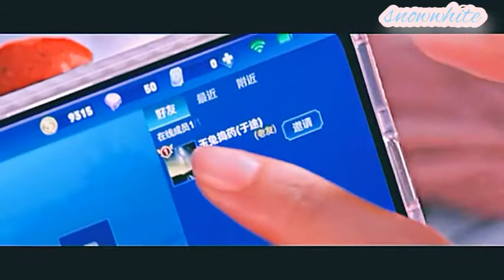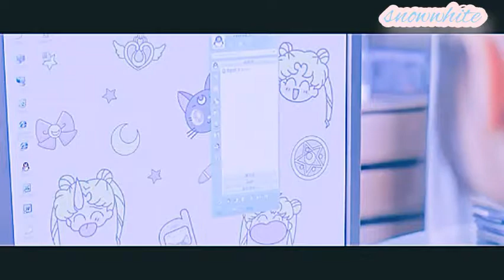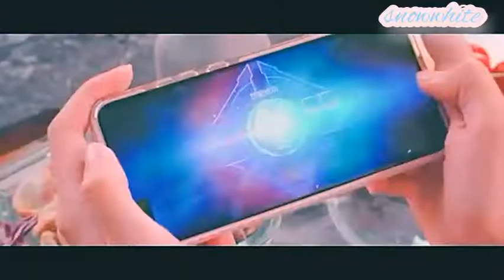||💖You are my glory ||New Chinese Drama (2021) MV||💖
[Goal:1k]

🎵Song information